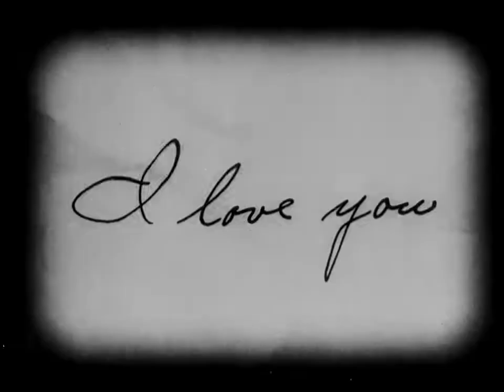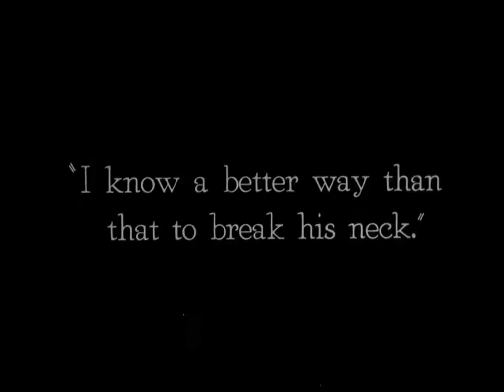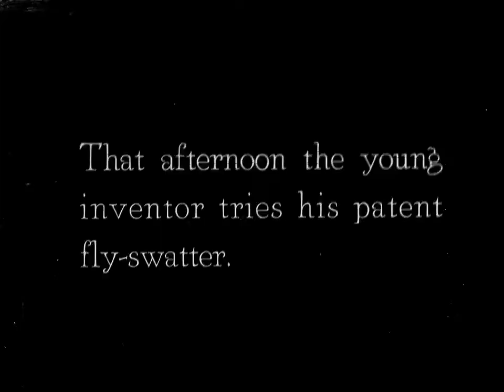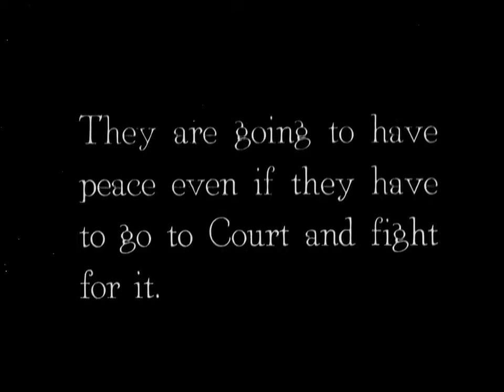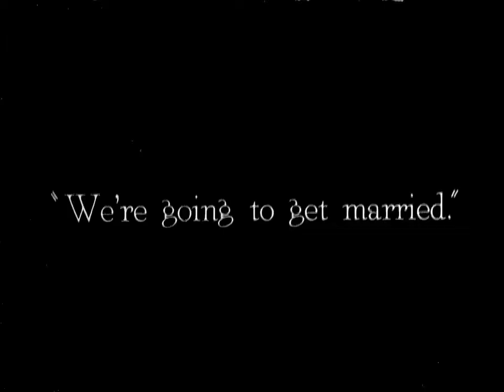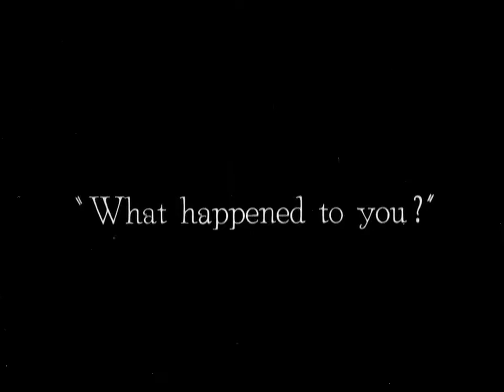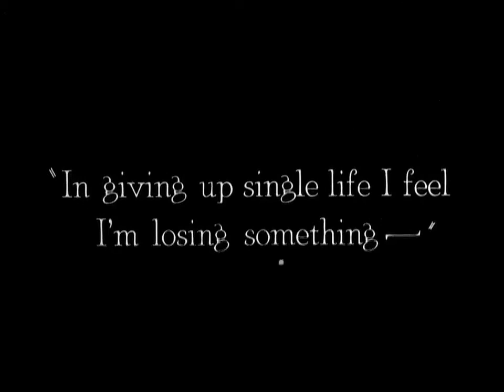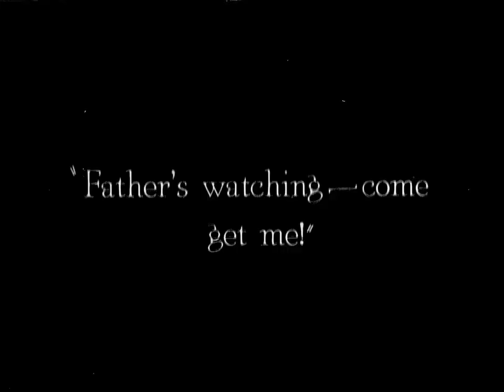Buster Keaton - Neighbors (1920) Silent film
A young couple who live next to each other in tenement apartments do everything they can to be together despite of their feuding families.
Directors:
 Edward F. Cline (as Eddie Cline), Buster Keaton (as 'Buster' Keaton)
Writers:
Stars:
 Buster Keaton, Virginia Fox, Joe Roberts |See full cast & crew

 Joseph Frank "Buster" Keaton was an American actor, comedian, film director, producer, screenwriter, and stunt performer. He was best known for his silent films, in which his trademark was physical comedy with a consistently stoic, deadpan expression, earning him the nickname "The Great Stone Face."
In 1999, the American Film Institute ranked him the 21st greatest male star of classic Hollywood cinema.
The films Keaton pay homage to his earlier work while exploring the possibilities of “Elmer,” his new comic persona.